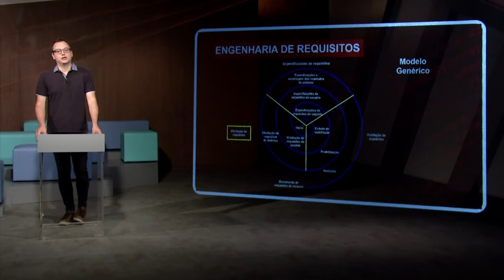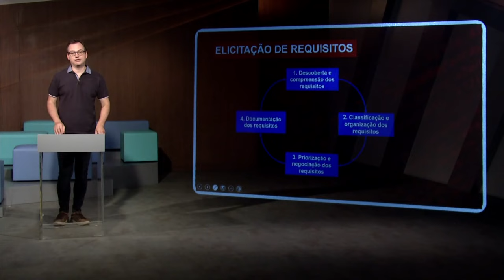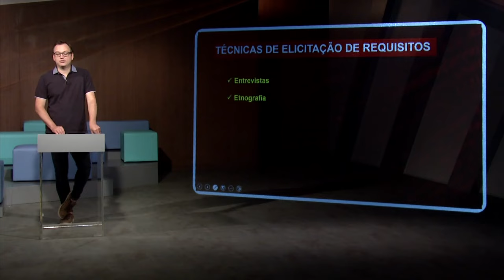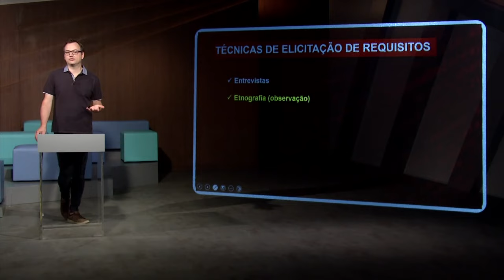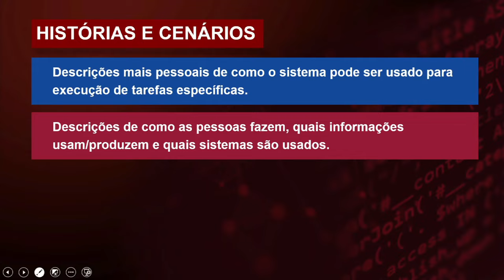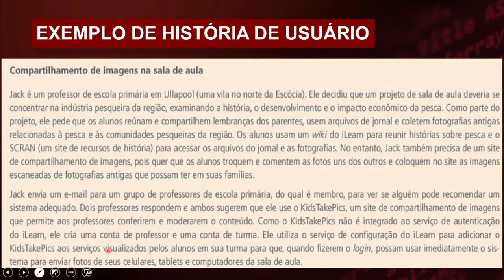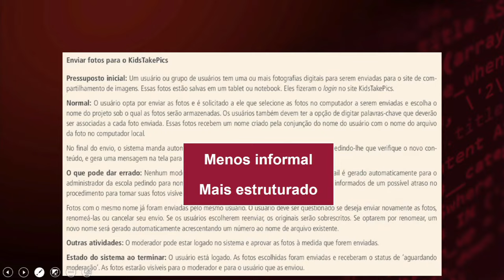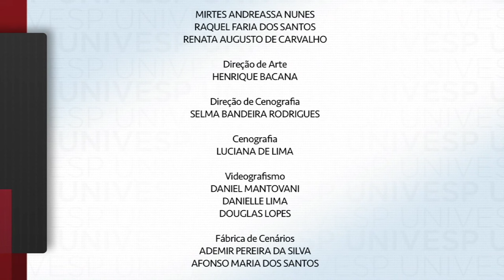Engenharia de Software - Processos de engenharia de requisitos e elicitação de requisitos